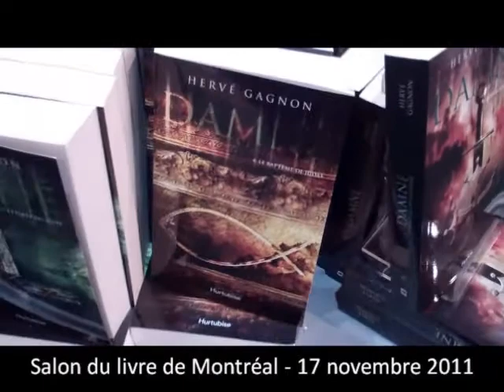Coups de coeur de l'auteur Hervé Gagnon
Hervé Gagnon, auteur québécois qui écrit pour les jeunes et les adultes nous donne ses coups de coeur de l'année 2011.

Pour savoir où trouver les livres d'Hervé Gagnon dans les Bibliothèques de Montréal, c'est

Bonne lecture!